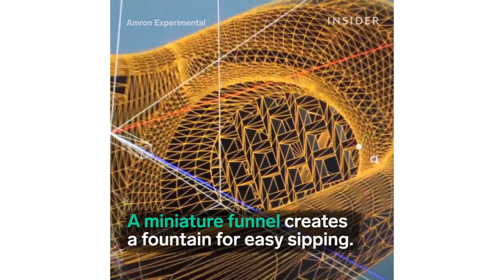The Rinser toothbrush helps you rinse your mouth after brushing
The Rinser brush easily lets you rinse your mouth after brushing your teeth. You'll never have to put your head in the sink to get water again!